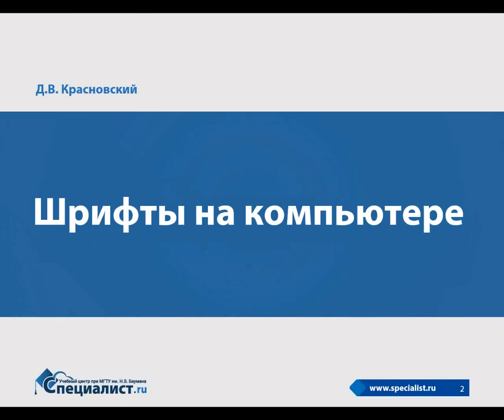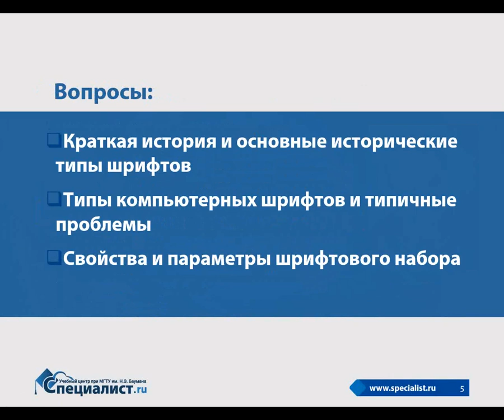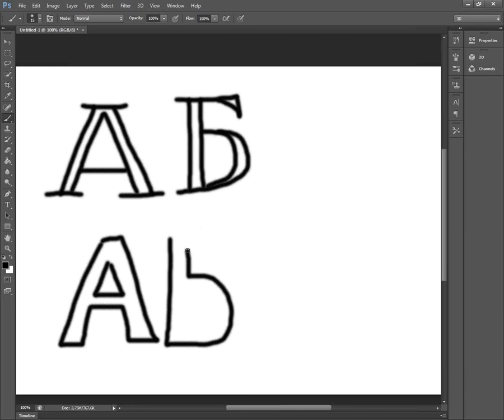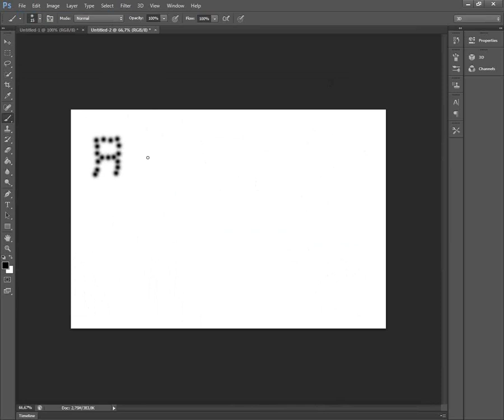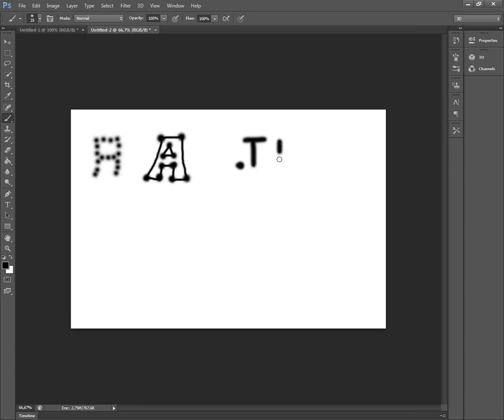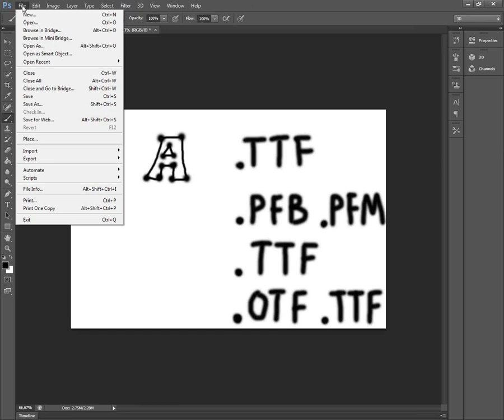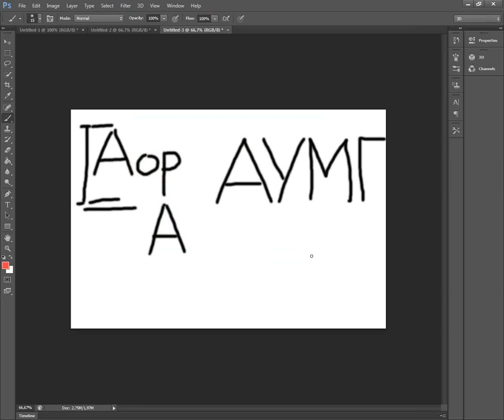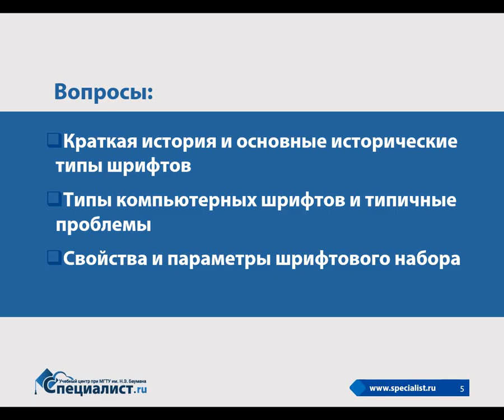Компьютерные шрифты: почему они не работают как надо, как их правильно выбирать и использовать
Как работать со шрифтами? Этот вопрос интересует дизайнеров и верстальщиков, веб-разработчиков и многих из тех кому приходилось сталкиваться с компьютерными шрифтами.

Шрифты, используемые на компьютере для написания текстов - вещь довольно капризная. Иногда они отказываются печатать русскими буквами или печатают что-то совсем не то и не так. Также для новичков порой проблемой является их выбор и установка. Однако и для тех, кто считает себя продвинутым пользователем, уверены, в нашем бесплатном уроке найдется немало новых полезных и интересных фактов о шрифтах и аспектах их применения.

Ведет семинар высококлассный фотограф и дизайнер, талантливый преподаватель Дмитрий Валерьевич Красновский.

Приходите на курсы дизайна и верстки в центр Специалист:
- Курс "Adobe Photoshop СС/CS6 для MAC и PC. Уровень 1. Растровая графика"
- Курс "HTML и CSS. Уровень 1. Создание сайтов на HTML 5 и СSS 3"
- Курс "Веб-дизайн. Разработка и оформление сайтов"

Не упустите возможность повысить свою квалификацию! Смотрите наш бесплатный мастер-класс и приходите на курсы в учебный центр "Специалист" при МГТУ имени Баумана.